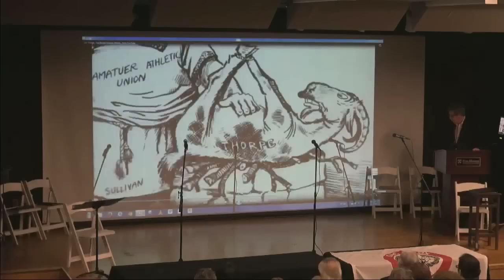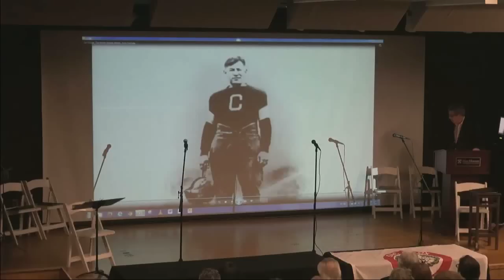My Father's Bones—Mary Kathryn Nagle, Suzan Shown Harjo—Penn Cultural Heritage Center—Feb 12, 2015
Penn Cultural Heritage Center and the Penn Museum in Philadelphia present a staged reading and discussion of My Father’s Bones—a short play by nationally renowned Native American writers and activists Suzan Shown Harjo and Mary Kathryn Nagle—livestreaming on the commons-based peer produced HowlRound TV network at howlround.tv on Thursday, February 12 at 5:30pm EST (New York) / 4:30pm CST (Chicago) / 2:30pm PST (Vancouver) / 22:30 GMT (London).

To participate in the discussion following the performance, use Twitter hashtag JimThorpe and direct your questions @MKnagle. Additionally, follow @HowlRoundTV for updates.

The play recounts the ongoing struggle of three sons to recover the remains of their father—the unmatched Olympian Jim Thorpe—from the Borough of Jim Thorpe, Pennsylvania, for reburial with his relatives on Sac and Fox Nation land in Oklahoma. The free program, sponsored by the Penn Cultural Heritage Center of the Penn Museum and presented in conjunction with the Museum’s Native American Voices exhibition, will conclude with a panel discussion and reception.

The first version of My Father’s Bones was selected as a finalist for the 2013 Von Marie Atchley Excellence in Playwriting Award and performed at the Autry Center of the American West in Los Angeles. This revision is staged by Philadelphia-based director Matt Pfeiffer, recently nominated for the 2014 Barrymore Award for Outstanding Direction of Play for his direction of Down Past Passyunk, at InterAct Theatre Company in Philadelphia. The play features local Philadelphia based actors, in addition to Zack Morris (Sac and Fox) and Joe Cross (Caddo).

Following the play, the Penn Cultural Heritage Center and the Museum host a panel discussion about repatriation and the use of the Native American Graves Protection and Repatriation Act (NAGPRA) as the legal basis to return Jim Thorpe’s remains to his ancestral home. Representatives of the Borough of Jim Thorpe and the Sac and Fox Nation have been invited to attend. To date, panelists include tribal representatives of the Sac and Fox Nation; Attorney John Echohawk, Director of the Native American Rights Fund; and Suzan Shown Harjo, President of the Morningstar Institute. Penn Cultural Heritage Center Director Richard Leventhal moderates.